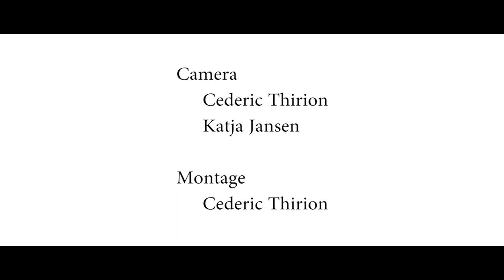Tessa + Maarten | Wedding trailer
Tessa + Maarten. Can you feel the love between these two? Watch their wedding day in full HD!

Music used in this video:
Lights & Motion - The Spectacular Quiet

Hope you enjoyed our first wedding trailer!